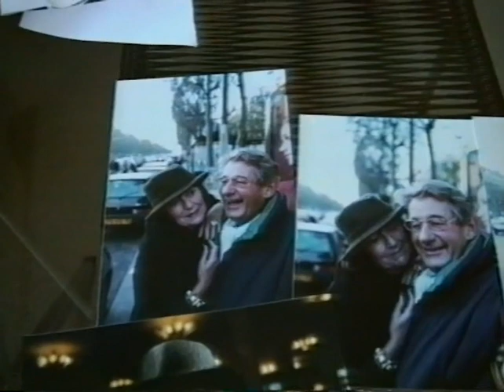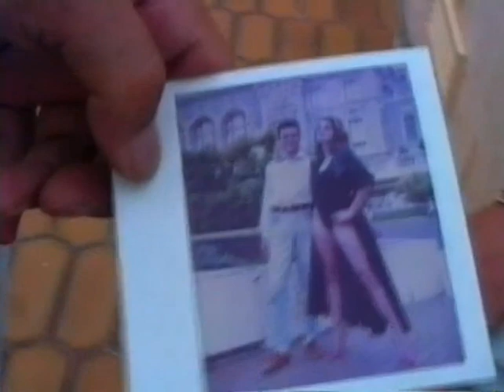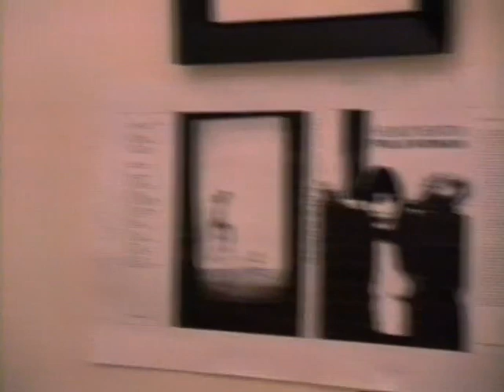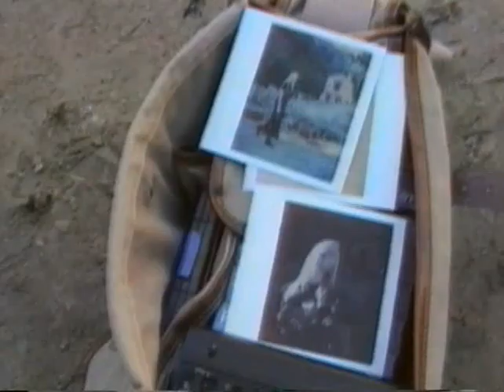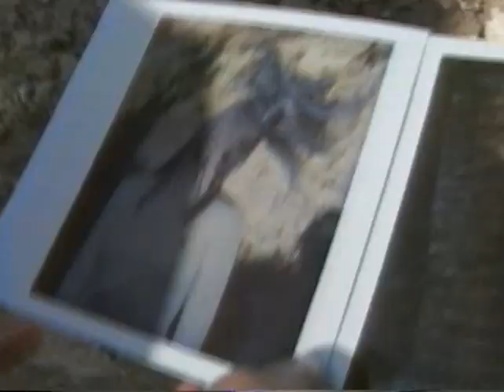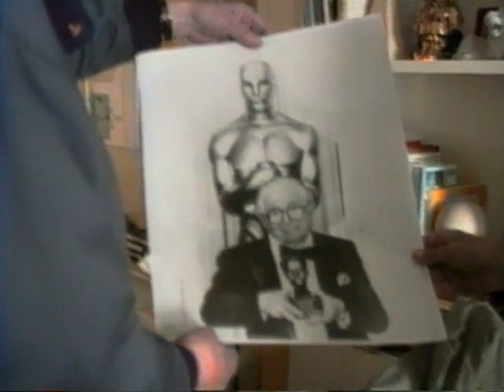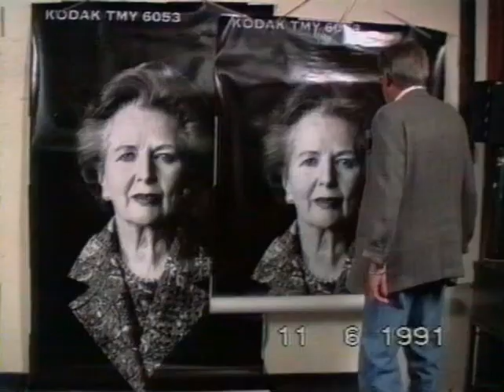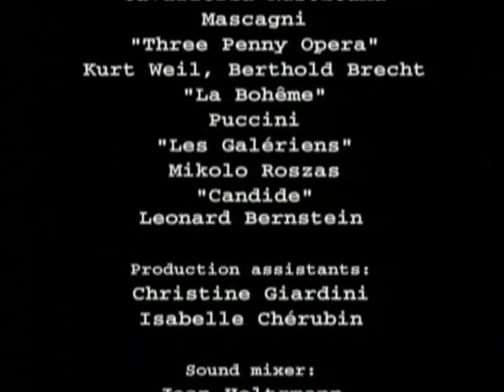Helmut by June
An intimate portrait of iconic photographer Helmut Newton shot by his wife and fellow photographer June Newton.